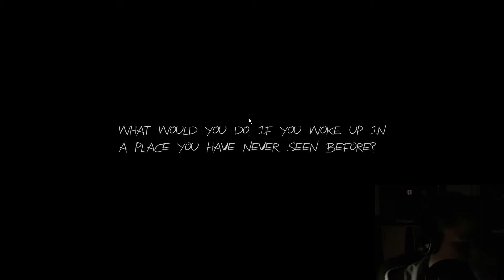[3] (FACECAM) Let's Play Haunt | Ein weiterer Versuch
►►► FOLGE 3 - Ein weiterer Versuch

«LET'S PLAY HAUNT»
Gameplay mit TheFyrion